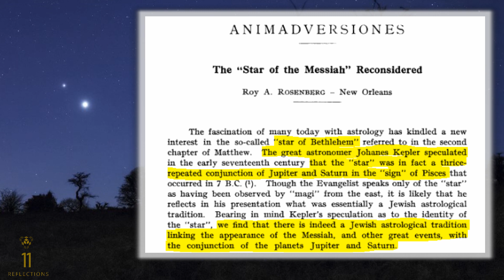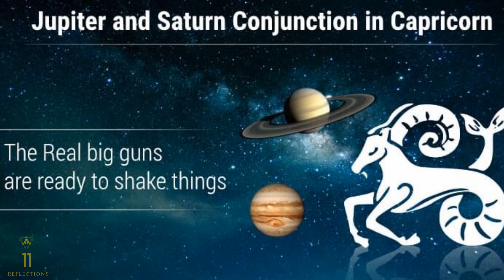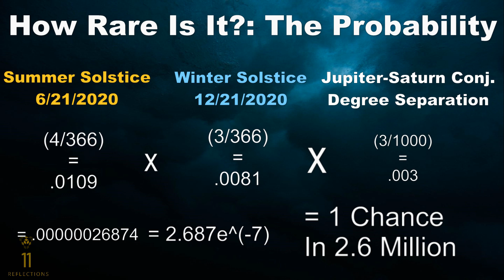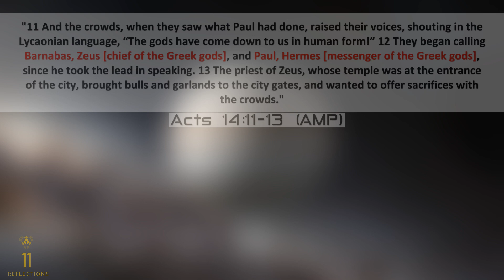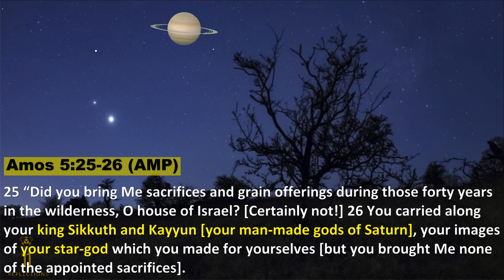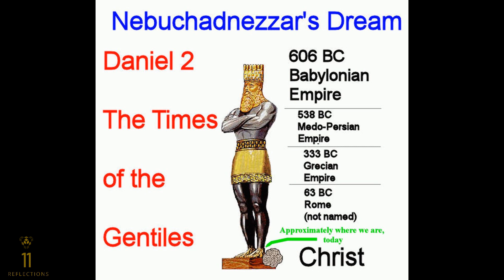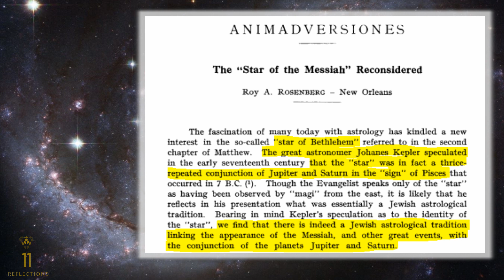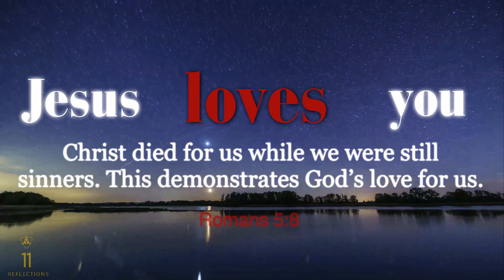The Great Conjunction Series: The Great Reset - Part 1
In the video series "The Great Conjunction Series: The Great Reset - Part 1" we will investigate what the Christmas Star means from a biblical perspective. In fact, the Jupiter and Saturn conjunction on 12/21/2020 is pointing to the Great Reset and the return of Jesus Christ, but why? Throughout this series we will uncover how this conjunction affirms many of the videos on this channel and what that means for both you and I.

Welcome to Supernatural by Design!

We will discuss topics like bible prophecy, celestial signs, theological research, and biblical numerology that prove that our world is supernatural by design of our creator, Lord and Savior Jesus Christ!

Whether or not you are a believer in Christ, I always support productive conversations that support our spiritual growth, so please be respectful.

We put out daily devotions, current prophetic events, and other bible apologetic videos, that continue to bless you and your spiritual growth.